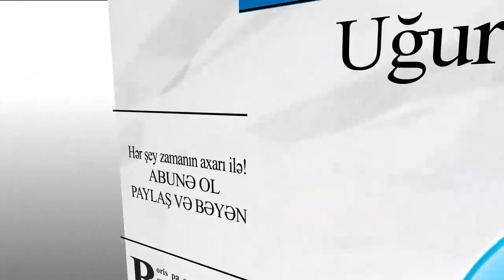Surət Hüseynova inananlara və tərəfdarlarına müraciət